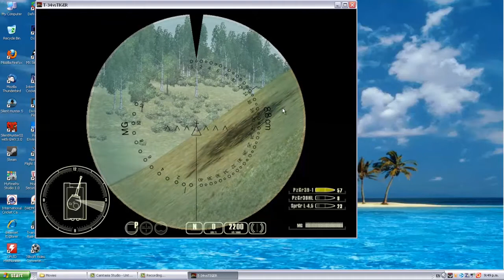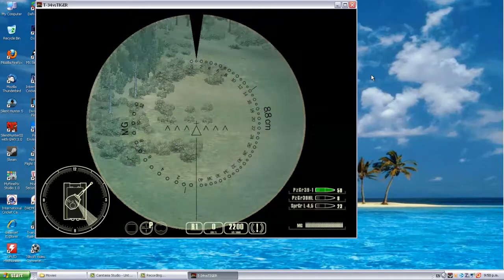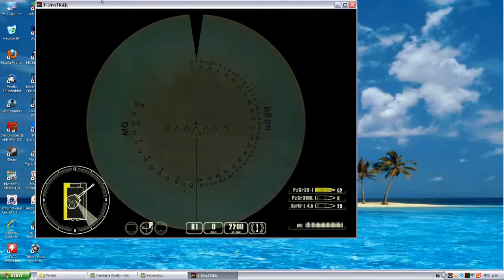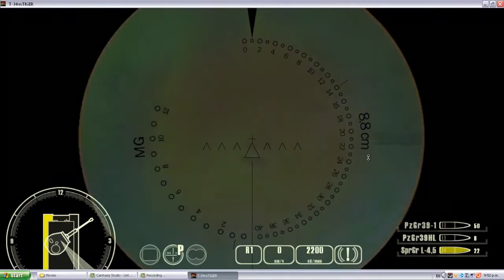Battle Tanks: T-34 vs Tiger Epic Fail gameplay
lol got this game installed again after almost a year of not playing it and quite rusty at it, a much better game than WoT, thought the other Tiger would protect me from getting hit but boy was I wrong. :P